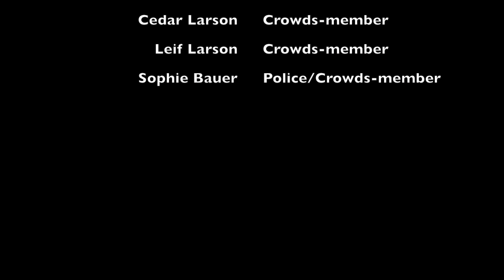World 3 Video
The Indian Revolution... and then some...